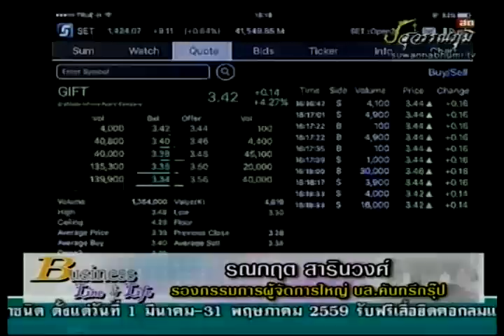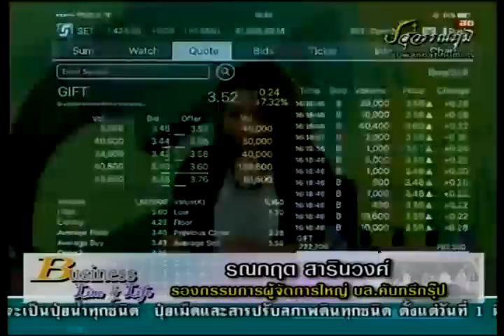รณกฤต สารินวงศ์ 21-4-59 On Business Line & Life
ทีเด็ดวันนี้เป็นของ ผู้ช่วยผู้จัดการใหญ่ บล.คันทรี่กรุ๊ป แนะนำ